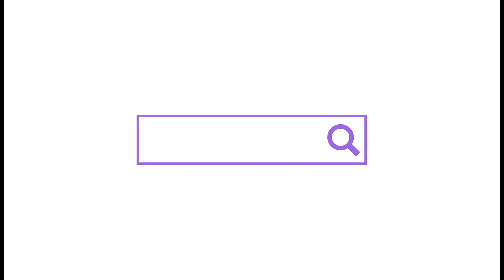ZROBIŁAM POMARAŃCZOWY DOMEK 🧡 W TOCA BOCA 🧡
Dzisiaj już prawie ostatni odcinek z serii urządzam domki w jednym kolorze 🧡 Tym razem padło na pomarańczowy, mam nadzieję, że się spodoba 🧡